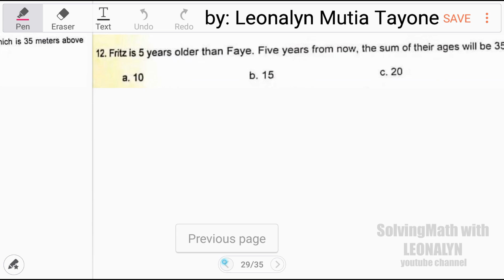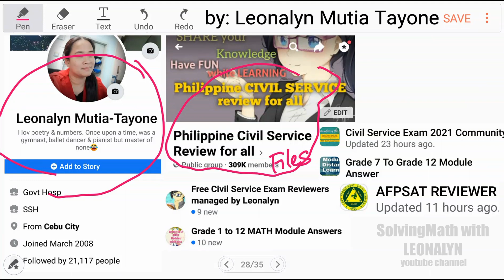Civil Service Exam Reviewer: what floor did the elevatot stops? Sum of their ages will be 35, AGE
A building has an approximate height of 3.5 meters each floor. If the elevator on the building stops on the floor which is 35 meters above the ground, on what floor did the elevator stops?
a. 9
b. 10
c. 11
d. 12

Fritz is 5 years older than Faye. Five years from now, the sum of their ages will be 35.
How old is Fritz?
a. 10
b. 15
c. 20
d. 25

Free Civil Service Reviewers managed by Leonalyn

Philippine Civil Service Review for all

Editing Apps: VivaVideo
SamsungNote5: Snote
Back-up: SamsungNote9